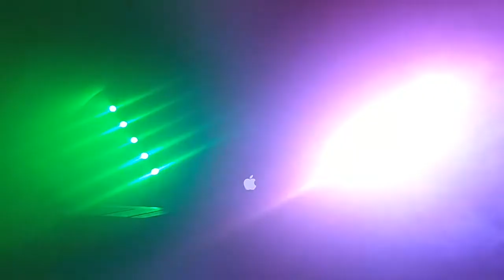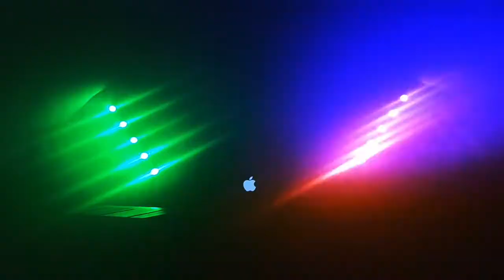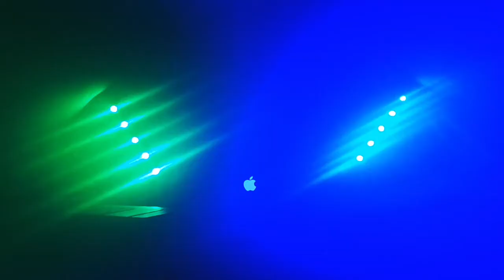daanV @ de Techno Zolder 09/04/2020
Full setlist:

Thomas Schumacher - Unconfused
ASYS - Rave On
MOGUAI vs Kai Tracid - DT64
N.O.B.A. & Dorian Parano - Therapy (NÜWA Remix)
Reinier Zonneveld - Acid Overdose
T78 & Dino Maggiorana - I got what you need
F-Rontal - Body Scan
ANNA - Dimensions
Charlotte De Witte - Remember